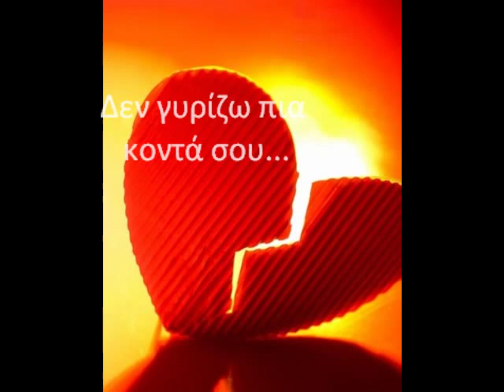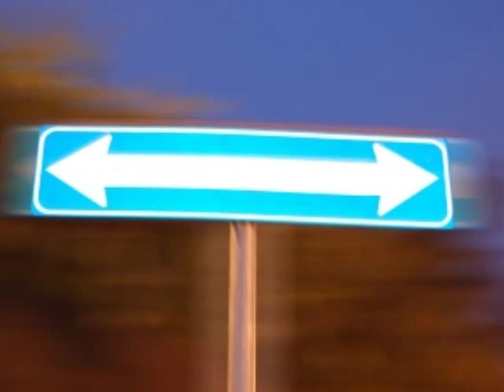Dimitris Xaniotis - kai an einai alitheia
cd: i agapi ponaei